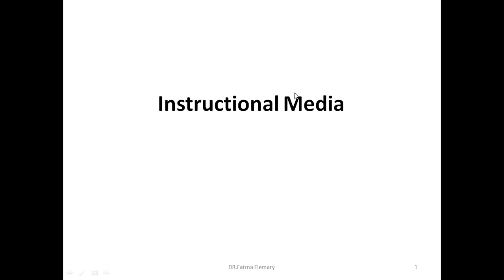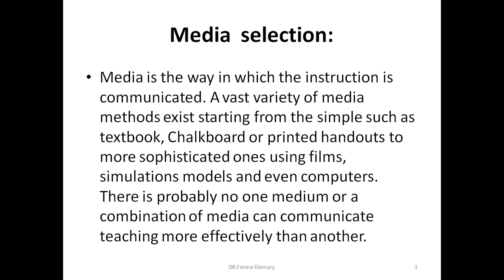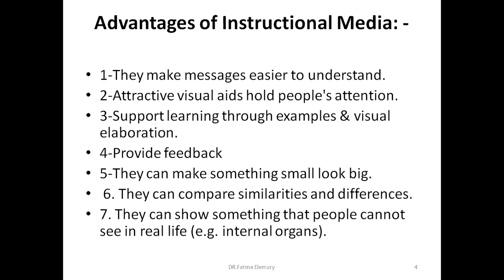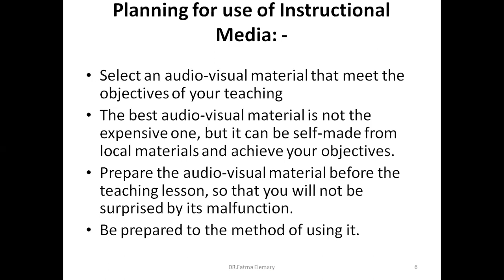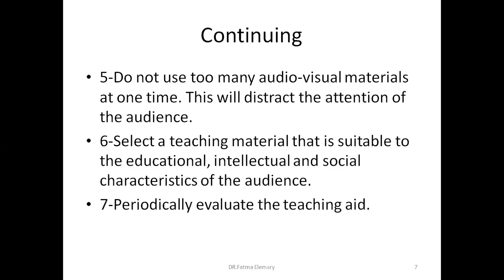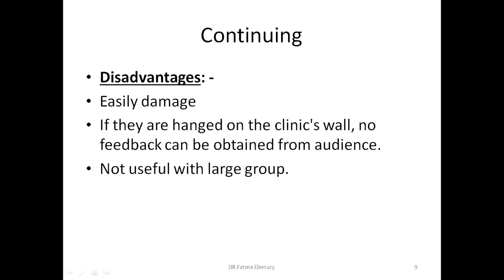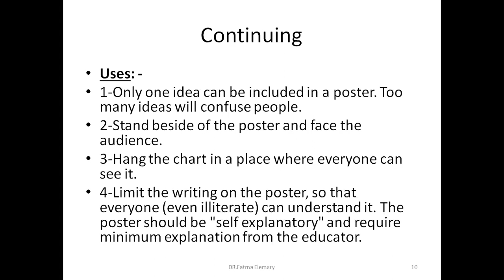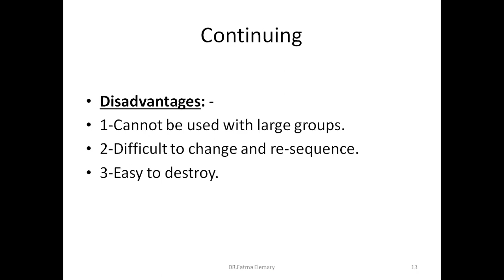Instructional Media -Health Education